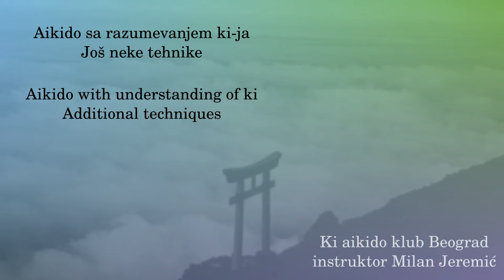090 - Ryotedori kubi/ude osae